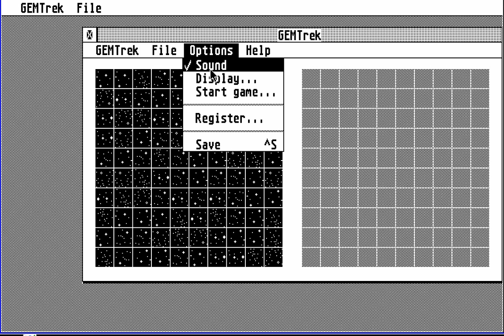STE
1) "GAME DEVELOPER" (GAME INTRO)
2) "GAME PUBLISHER" (GAME INTRO)
3) "MENU" DEVELOPER" (FOR ATARI ST GAMES - WHEN THE MENU STARTS)
4) TEAM WHO "CRACKS" GAME (INSIDE DECOMPACTER FROM ATARI ST OR IN THE AMIGA CRACKTRO)
5) VERSION OF UTILITY "CRACK TEAM" USES (AFTER GAME SELECTION IN MENU IN ATARI ST)
6) PROGRAMMER(S) WHO PROGRAMMED GAME (GAME START SCREEN, AND SOMETIMES EVEN IN "HIGH SCORE TABLE".

1) THE GAME EXISTS IN ONLY ONE VIDEO UPLOAD BUT THE UPLOADER "TALKS CONTINOUSLY",THEN THIS IS USELESS FOR ME AND I UPLOAD THE SAME GAME WITHOUT SPEECH
2) IF ANOTHER GAME UPLOAD (ONE ONLY VIDEO) IS FROM EXTERNAL "BAD" CAMERA WITH BAD SOUND,THEN I UPLOAD IT,AGAIN BECAUSE THE OTHER VIDEO IS USELESS...ETC ETC.WELL,FOR ME THESE GAMES ARE NOT "EXISTS" ON YOUTUBE
3) ALSO IF THE GAME HAS "FAKE" MUSIC SUCH AS FOR HYPOTHETICAL EXAMPLE OF "PACMAN" WHICH IN THE VIDEO YOU HERE INSTEAD GAME AND SAPLES "SAMANTHA FOX",THEN THE GAME IS USELESS,AGAIN,FOR ME.

INTERESTING